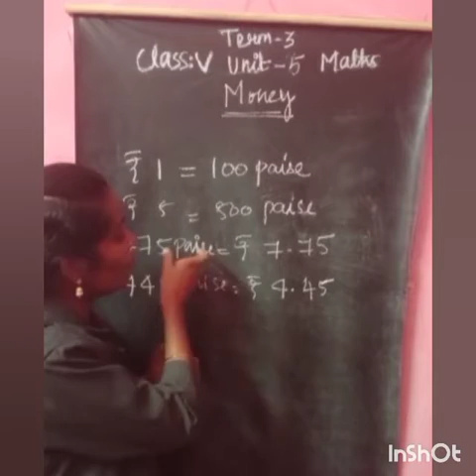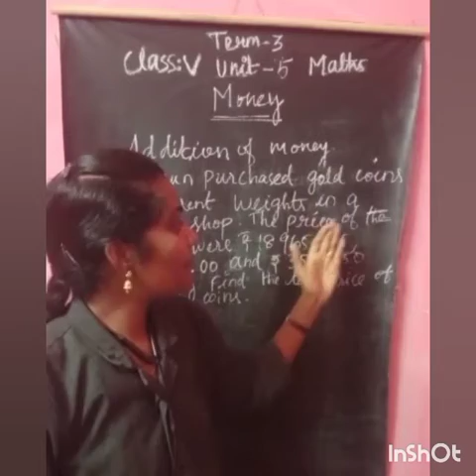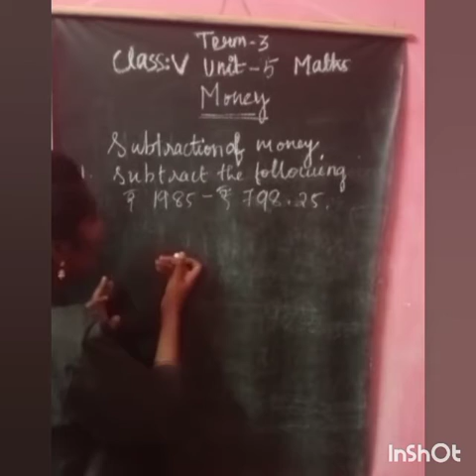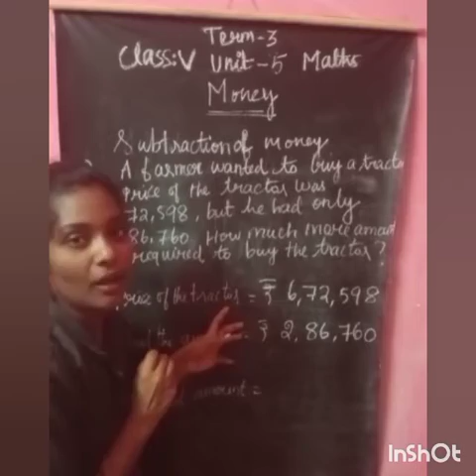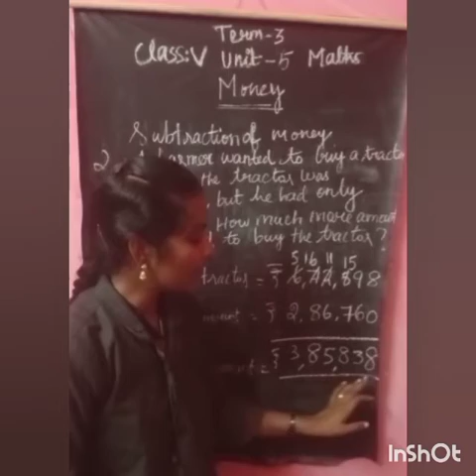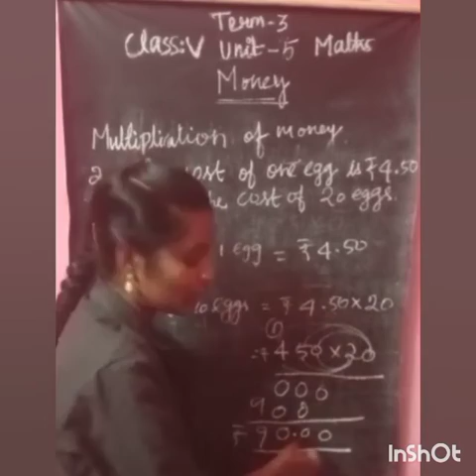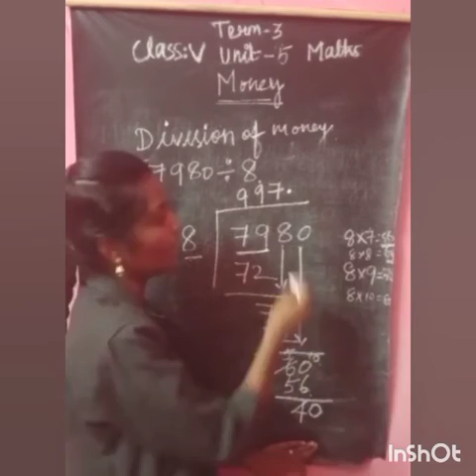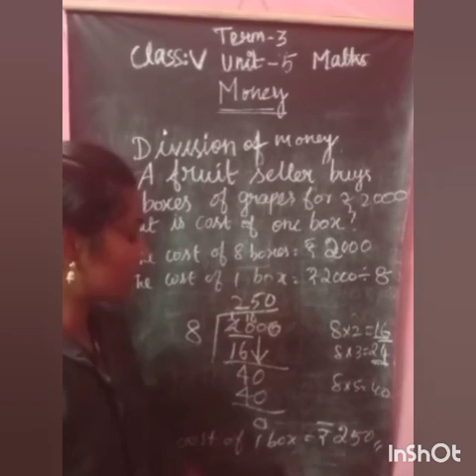Class:5 mathematics (week 28)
Term-3 chapter-5 Money